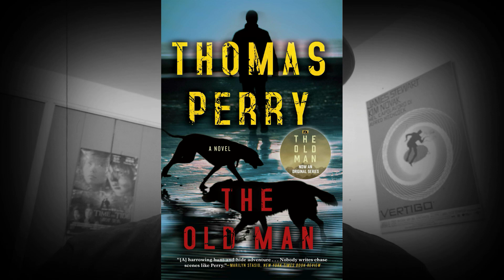Critique THE OLD MAN : John Wick a 75 ans ! (Sans Spoilers)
Critique de la série THE OLD MAN sur Disney Plus (2022)